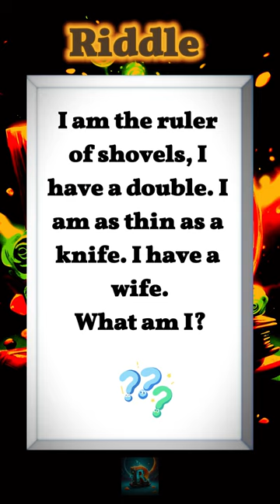Shovel King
Unravel this tricky riddle! Can you guess what I am?